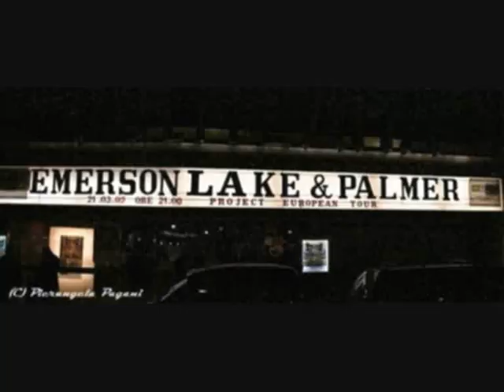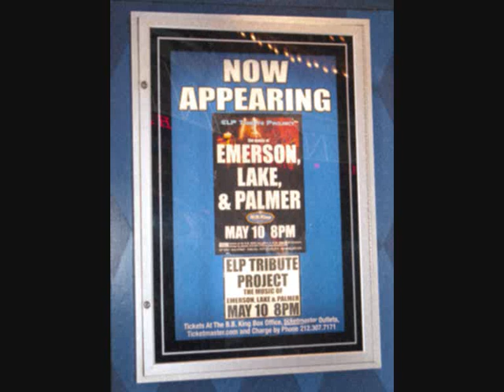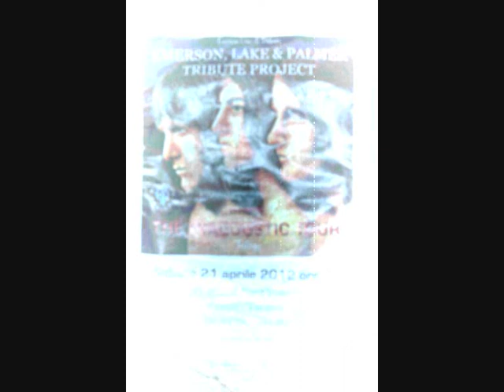ELP Tribute Project - Lucky Man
This is our own rendition to Greg Lake's beautiful song "Lucky Man". This track is taken from our first record ever! On June 4 2012, Title: Emerson, Lake & Palmer Tribute Project - The Inacoustic Studio Session. Recorded @ Le Dune Recording Studio - Riolo Terme (RA), Produced by Loris Ceroni, Mastered by Mike Marsh (Oasis, Coldplay) @ Exchange Studios - London (UK) and printed by SONY Austria.